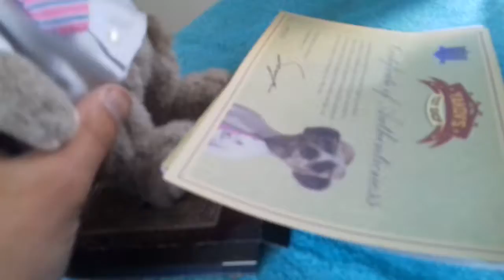Wealdstone raider VS Compare the meerkat ! toys, episode 1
You wana deal with me! Compare the market advert take 3, bad video but just possible get about.
the Weald soon raider is a viral videos with some bloke getting lairy, over a few beers
So remixed it.